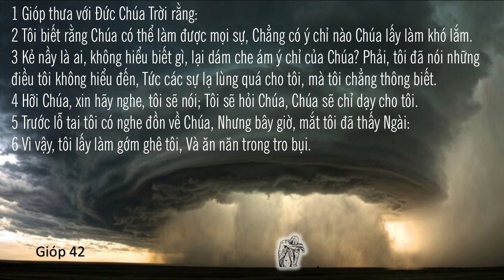42/1 GIÓP ĂN NĂN VÀ PHỤC HỒI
Ở đầu câu chuyện về Gióp, chúng ta thấy một người đàn ông được phước và tin kính; ở cuối Sách Gióp, chúng ta thấy một người được phước hơn và tin kính hơn. Cuối cùng, mọi cuộc tấn công của Sa-tan đều giúp Gióp trở thành một người được phước hơn và tin kính hơn
Trước đây Gióp dường như muốn thách thức Đức Chúa Trời (Gióp 31: 35-40) theo cách đối đầu. Giờ đây, sau sự mặc khải tuyệt vời về Đức Chúa Trời, ông kính cẩn xin Chúa cho quyền được phép nói, xin Ngài nghe cho.
"Trong cuốn sách vĩ đại này không có giải pháp cho mọi vấn đề. Nhưng có một sự mặc khải lớn. Đó là Đức Chúa Trời có thể kêu gọi loài người hiệp thông với Ngài qua đau khổ; và sức mạnh của tâm hồn con người luôn là sức mạnh của sự hiểu biết về Đức Chúa Trời" (Morgan)
"Nỗi đau buồn của chúng ta sẽ chấm dứt khi Chúa đạt được mục đích của Ngài trong đó. Mục đích trong trường hợp của Gióp là: Sa-tan có thể bị đánh bại, bị tiêu diệt bằng vũ khí của chính hắn, hy vọng của Sa-tan bị thổi bay trong khi hắn có mọi thứ theo ý mình. " (Spurgeon)
Nguồn: